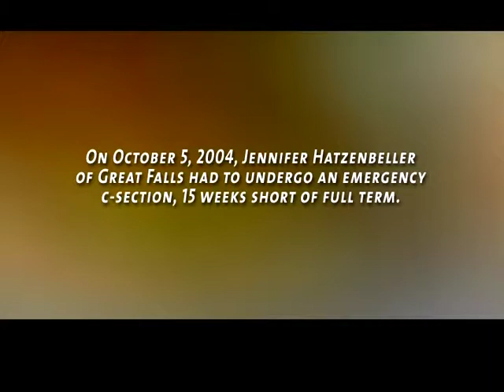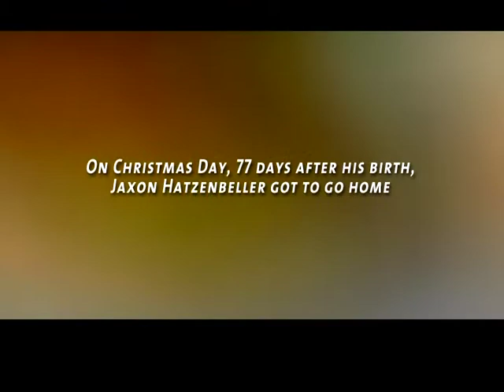Mayfaire 2007 for Benefis Women's & Children's Services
In 2007, Benefis Healthcare Foundation raised $102,000 for Benefis Health System Women's & Children's Services through its annual fundraiser Mayfaire, held the first weekend in May in Great Falls, MT.